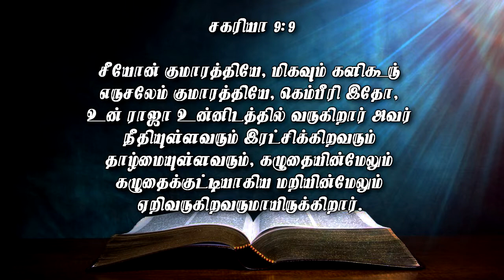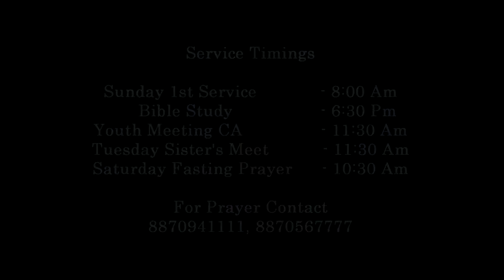இயேசு கிறிஸ்துவின் பவனி || Apostle.Rev.V.J.Paulus || Morning Devotion || 12 Apr 2022